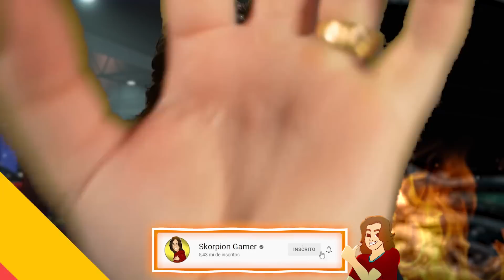Encontrei carros de SUPER HEROIS ENFERRUJADOS No GTA 5!